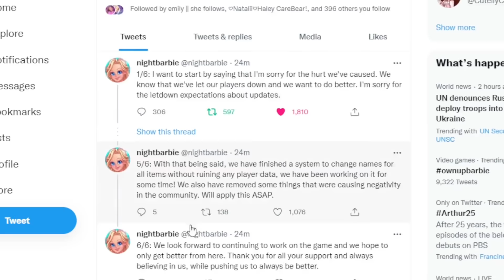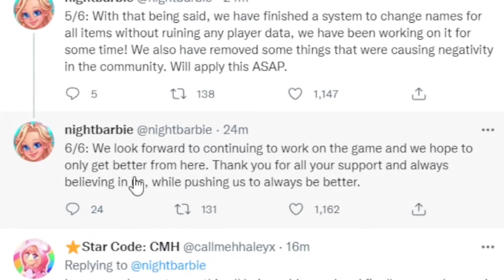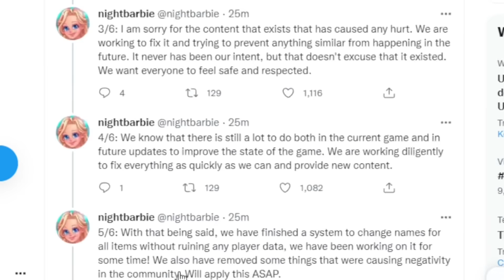The Update on Royale High’s Current Situation & the ownupbarbie Movement.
This video is an update to yesterday's video about Royale High's current situation and the movement called the ownupbarbie movement.

PSA: All earnings from this video are going forward to the BLM movement and I will not be having any self gain off of this video. This video was simply made so others will come across this issue and for the hopes of change within the Royale High game. I love Royale High and it has a very close place in my heart, but it needs to do better before I can continue loving it as much as I did before.